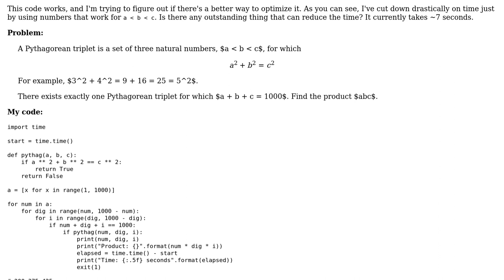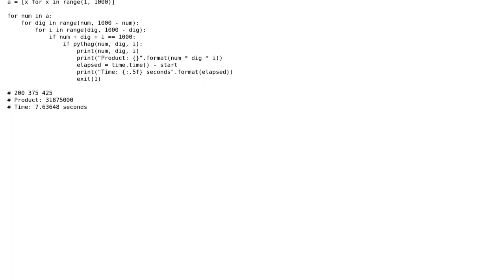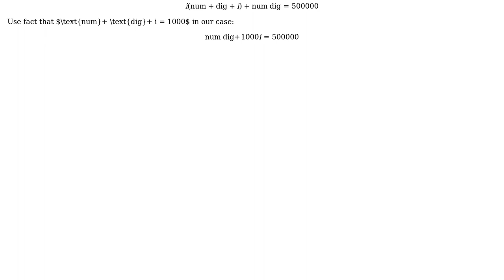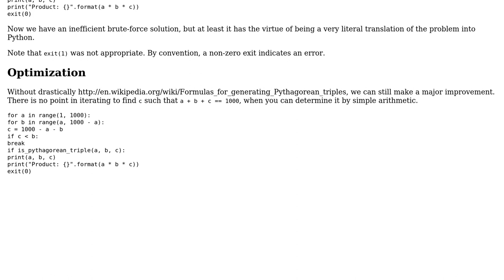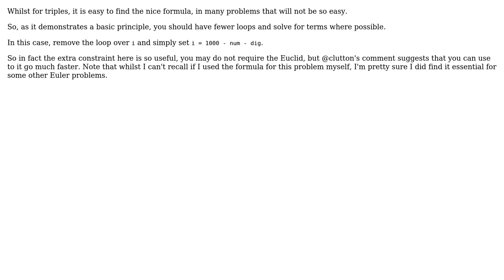Code Review: Project Euler #9 - Pythagorean triplets (3 Solutions!!)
Code Review: Project Euler #9 - Pythagorean triplets

With thanks & praise to God, and with thanks to the many people who have made this project possible! | Content (except music & images) licensed under CC BY-SA | Music | Images & others | With thanks to user user50399 user mleyfman user miracle173 user Keith user Jose Magana and the Stack Exchange Network Trademarks are property of their respective owners. You are responsible for your own actions.